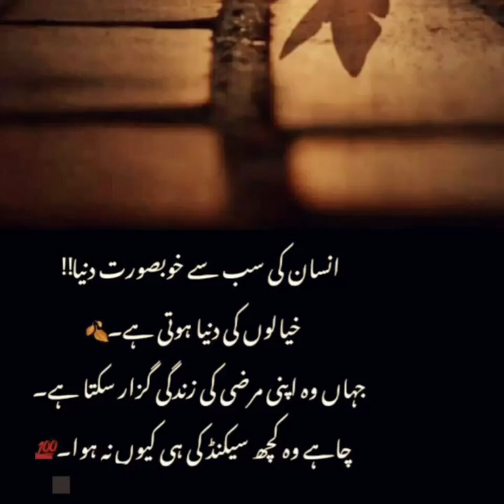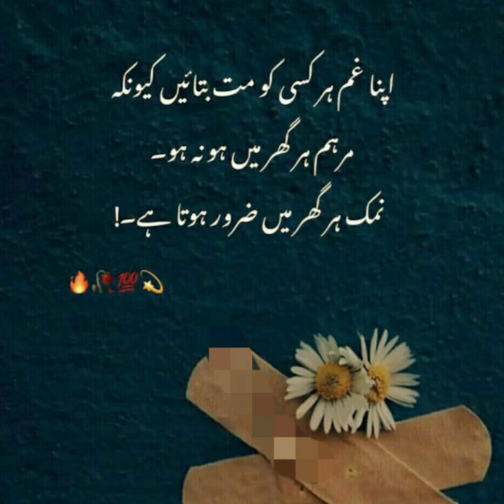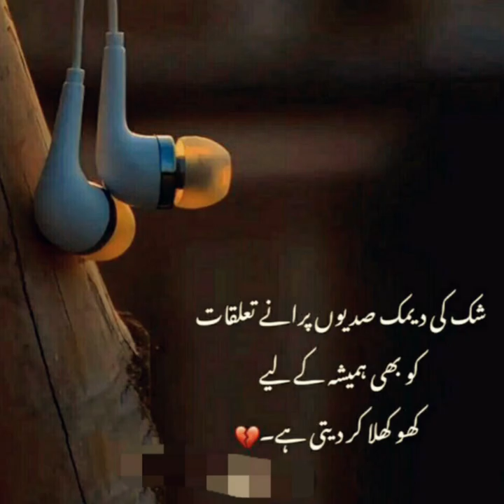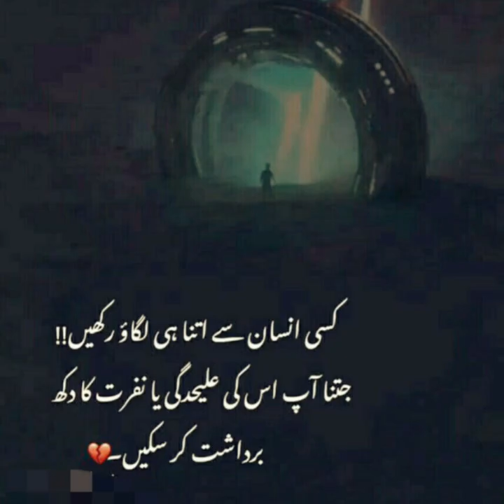Best Quotes About Human nature in urdu||best quotes collection in urdu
Best Quotes About Human in urdu||best quotes collection in urdu